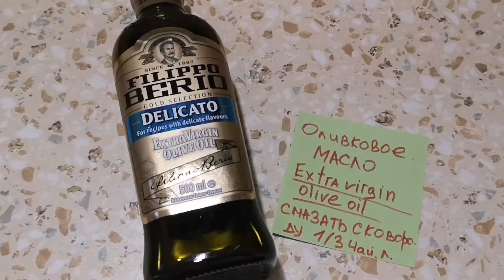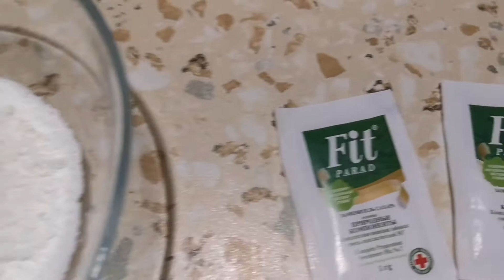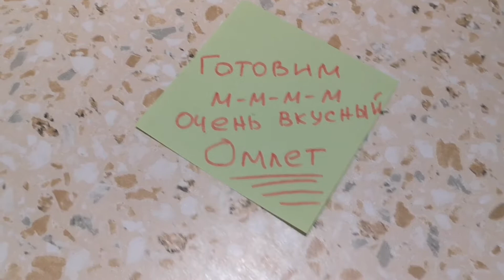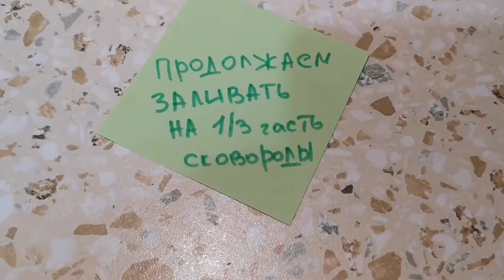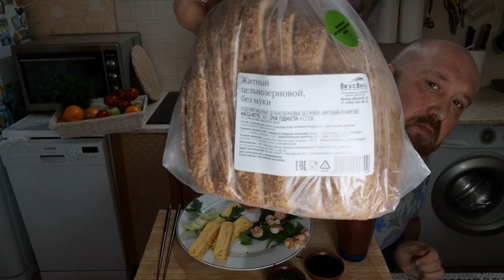Мукбанг омлет ТАМАГО. АСМР.